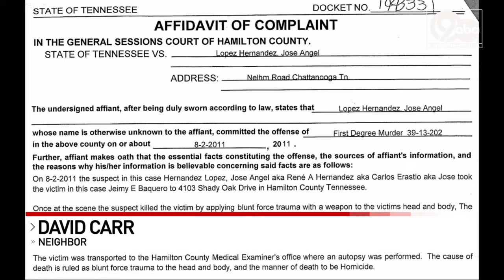Man wanted for 2011 murder in Tennessee arrested in Mexico years later